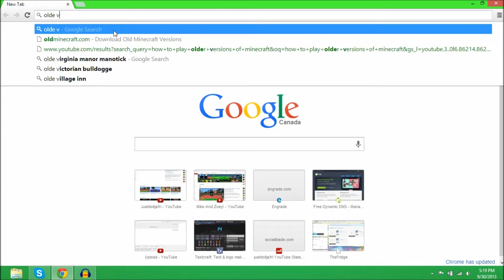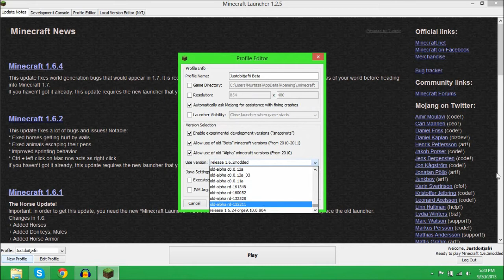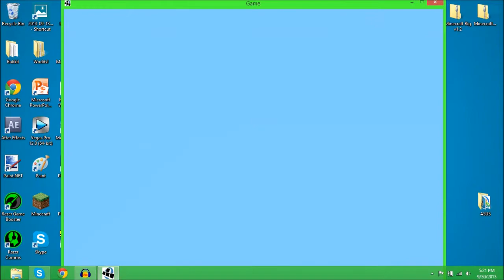How-To: How to play older versions of Minecraft! 1.10 + 1.11.2!!! [WORKING] [SIMPLE]!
Beta, Alpha, 1.2, 1.3, 1.4,1.5, 1.6, 1.7, 1.8, and Snapshots! Play all of these after the Video!
Hey guys here's a very simple video on how to play older versions of Minecraft easily with no DOWNLOADS! I hope you enjoy and learn something! :D